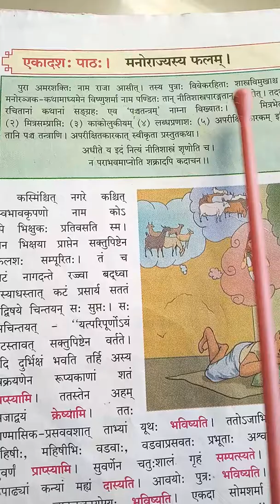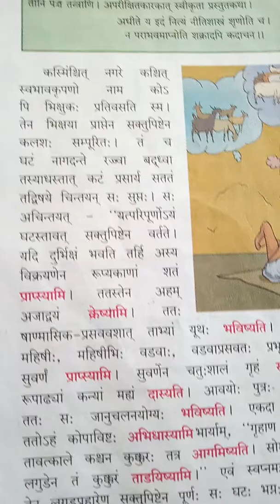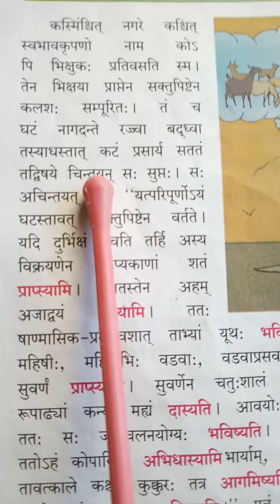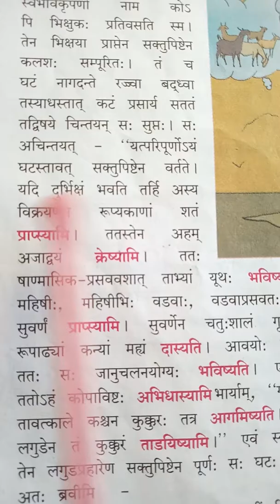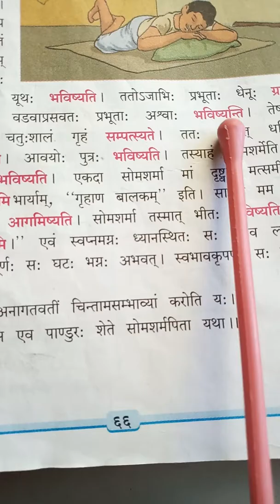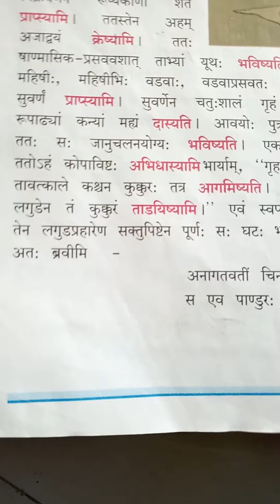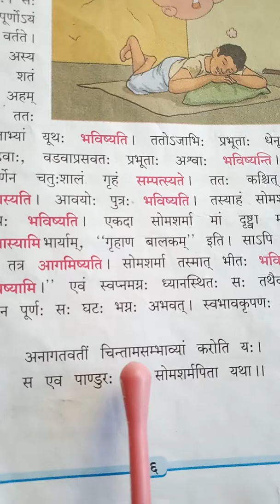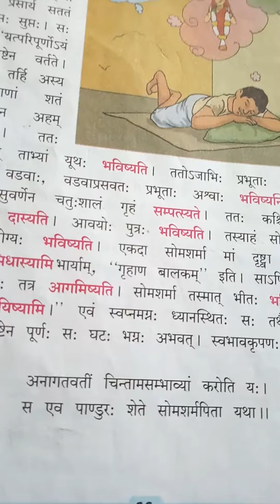Std 9 पञ्चदश:पाठ:-मनोराज्यस्य फलम्।भषान्तर हिन्दी में। संस्कृत। आमोद:।